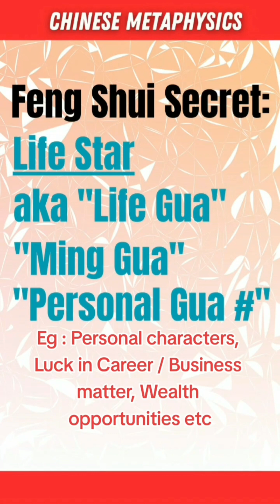Feng Shui Secret: Life Star #7